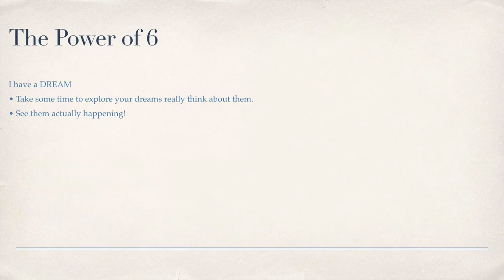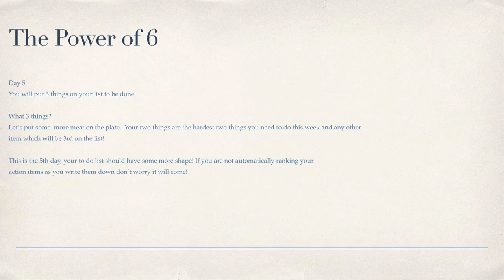The Power of 6 Day 5